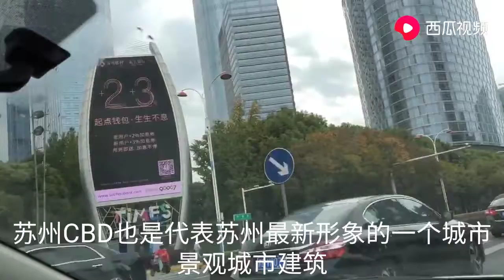成都自驾来到了苏州